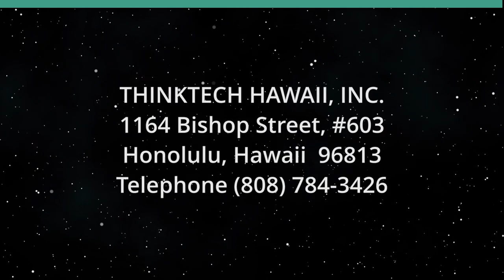The Right Wing SCOTUS InJustices (It's Time for Responsible Change)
SCOTUS Right Wing V the Rule of Law.  The host for this show is Chuck Crumpton.  The guests are Sandra Simms, Louise Ing, Troy Andrade and Avi Soifer.

The intellectual dishonesty, ethical iniquity, legal distortions and other strategies, tactics and harm to the Rule of Law and to social justice by the US Supreme Court right wing majority.

Underwriters:
Michael Sklarz
The Cooke Foundation
Hawaii Energy
Hawaii Energy Policy Forum
Hawaiian Electric
Galen Ho of Immersive Worlds
Kamehameha Schools